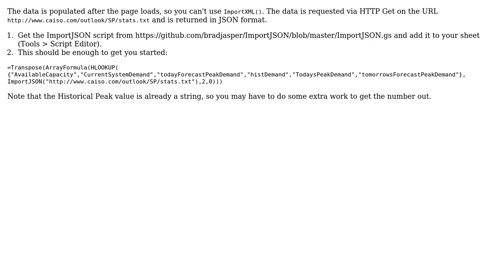Google Sheets Import XML text value will not display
With thanks & praise to God, and with thanks to the many people who have made this project possible! | Content (except music & images) licensed under CC BY-SA | Music | Images & others | With thanks to user General Grievance user Cory and the Stack Exchange Network Trademarks are property of their respective owners. You are responsible for your own actions.